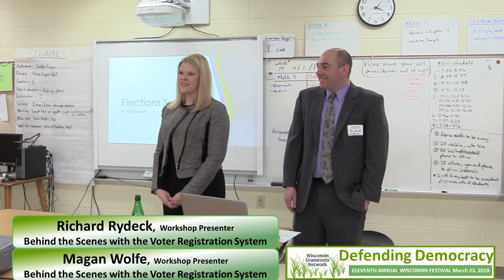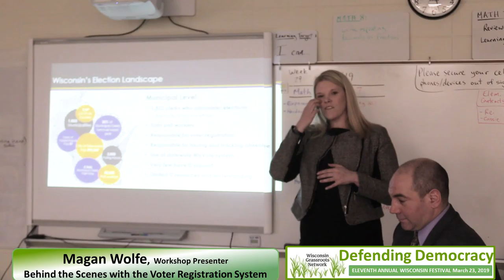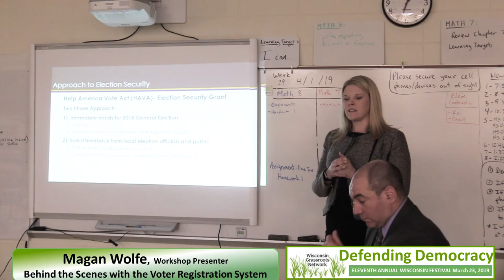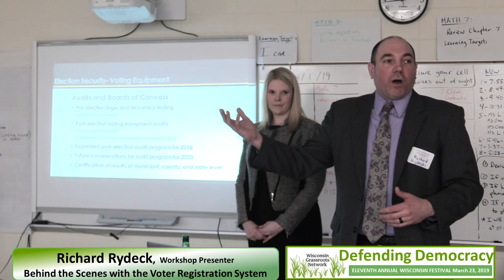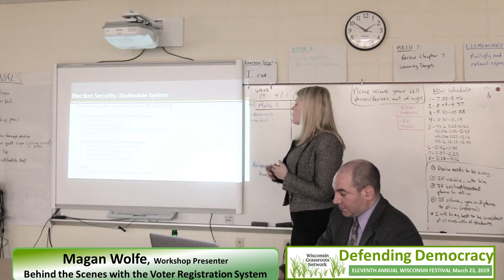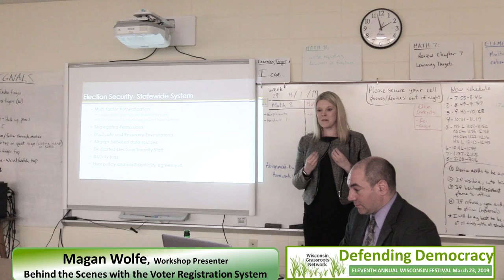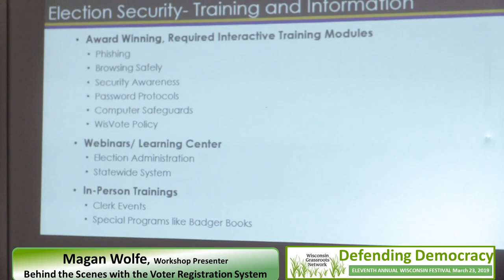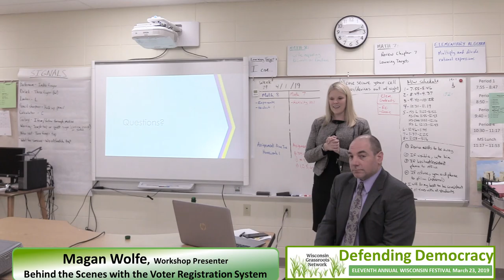Richard Rydeck, Behind the Scenes with the Voter Registration System